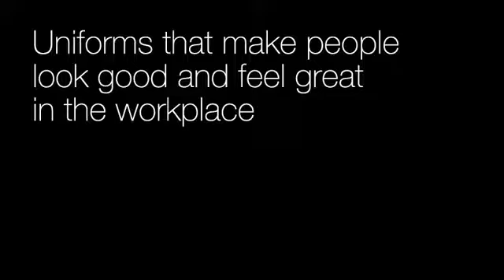Simon Jersey Colour Block Tunics